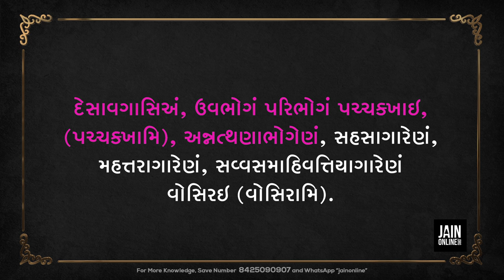Desa Vagasik | Pachkhan | JainOnline org